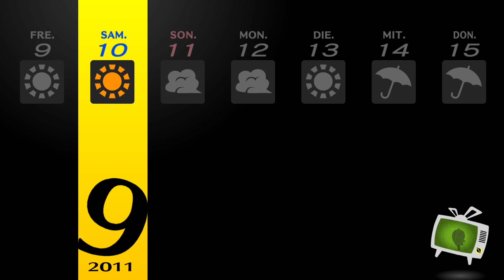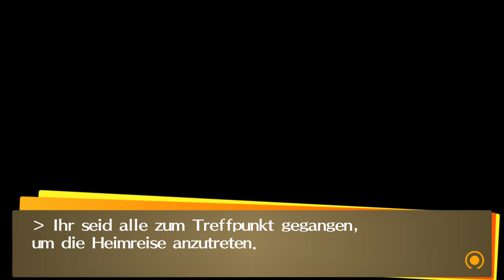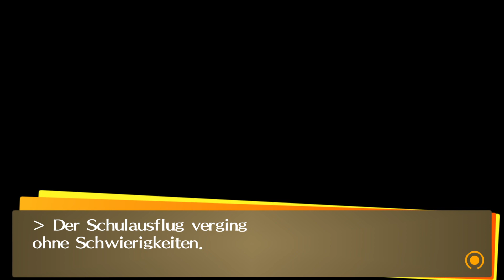Persona IV #120- Alkoholabsturz durch gute Laune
Titel: Persona 4- Golden
Entwickler: Atlus
Publisher: Atlus
Erscheinungsjahr: 2012

0:00- Club Escapade
19:50- Ramenbar